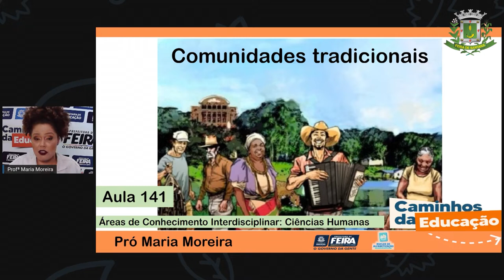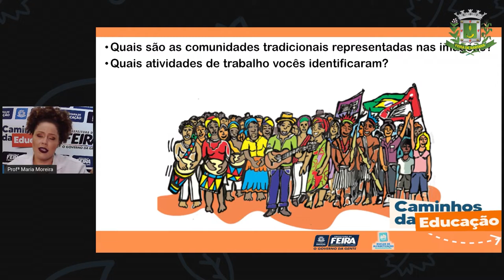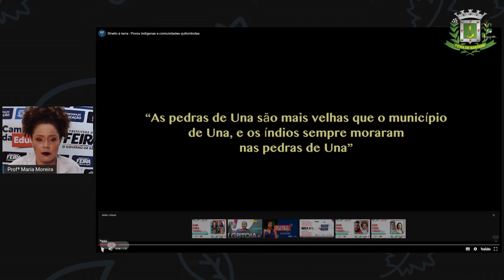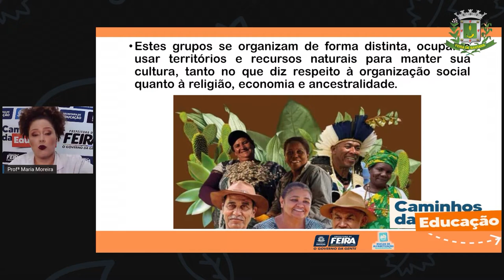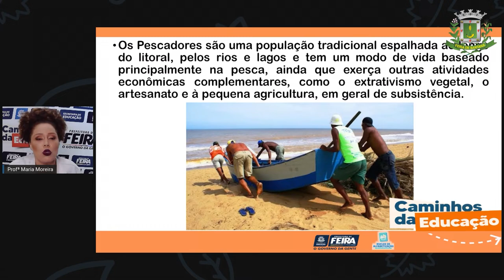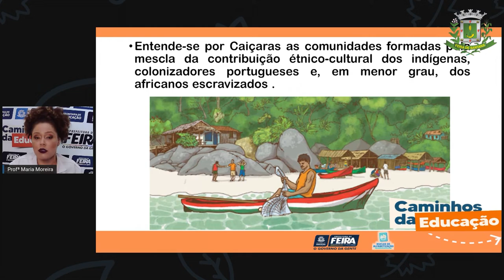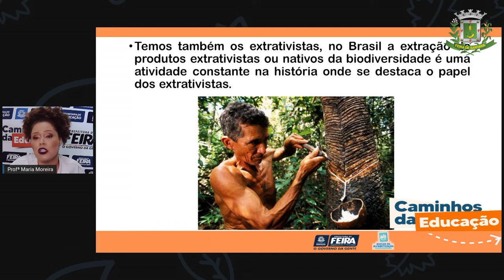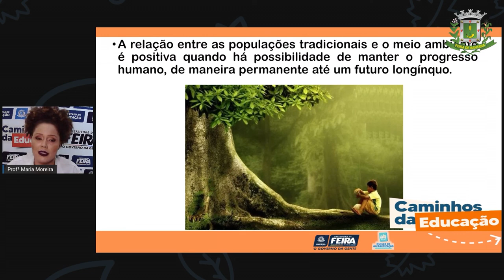Aula 141 3ºANO Profª Maria Ciencias Humanas Comunidades tradicionais